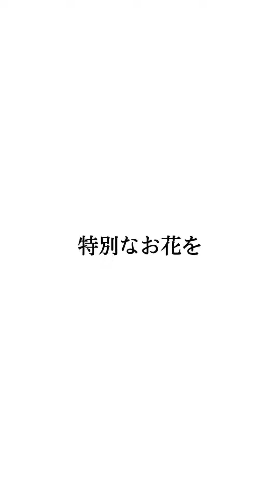【ブーケ・花束を残す_花束保存】ぶるーむのフォーエバーフラワー（※アフターブーケ）をご紹介_特別なお花をどんな風に残したいですか？永遠に咲き続ける花束※押し花アート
ぶるーむが製作をしたフォーエバーフラワーをご紹介します。

私たち“ぶるーむ”は、

■結婚式ブーケ
■プロポーズ花束
■会場装花
■贈呈用花束
■お誕生日の花束
■記念のお花
■お悔みのお花など、

押し花アートとして製作をし、お届けいたします。

“あなたにとって特別なお花をどんな風に残したいですか？”

人生のウtくしい記憶をアートにかえて、永遠に残す。
そのとき感じられた幸福の象徴として
ずっとそばに置いておけたなら、とても素敵だと思いませんか。
私たちがお届けするのは、そんな一生の価値をもつ宝物です。

ウェディングブーケや記念の花束など
特別に愛おしい花々を
世界にひとつだけのフォーエバーフラワーとして生まれ変わらせます。

フォーエバーフラワーとは
時を越え、花を生かし、紡ぐもの。

Forever Flowerとして、あなただけのアートに。

※当社ぶるーむは、アフターブーケを“フォーエバーフラワー”と呼んでおります。